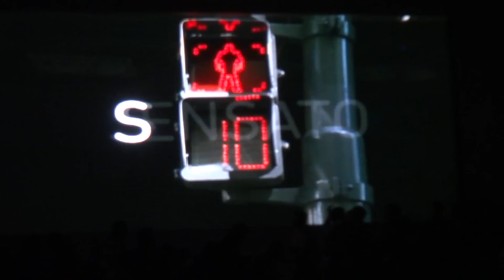Sesionar - Candidatura Ernesto Sanz - Presidenciales 2015 Parte 1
El Senador Ernesto Sanz presentó su candidatura presidencial con un multitudinario acto en el Luna Park